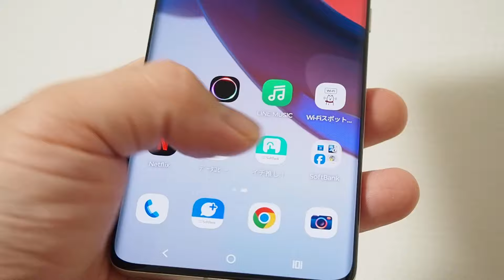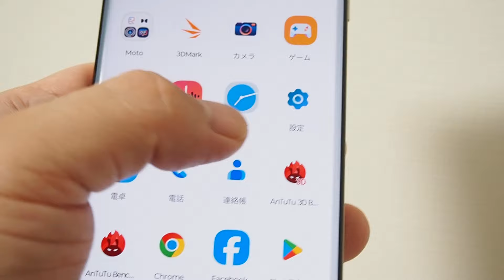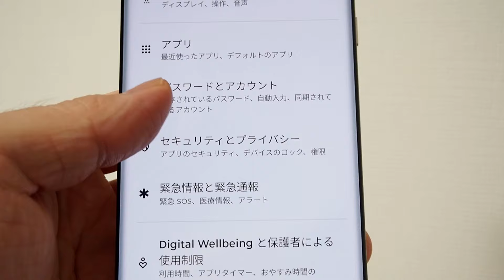ソフトバンクの新1円スマホ「motorola edge 50s pro」触ってみた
ソフトバンク最新1円スマホ「motorola edge 50s pro」深堀りレビュー、19分でフル充電や144Hz有機EL、望遠カメラなど充実の1台を処理能力や発熱時の安定性までチェックしてみた | Buzzap！

■Buzzap!
■Twitterアカウント
・総合